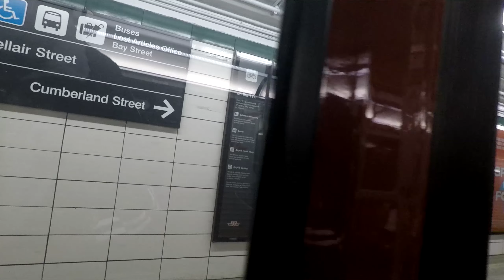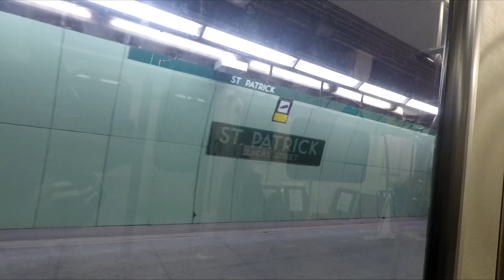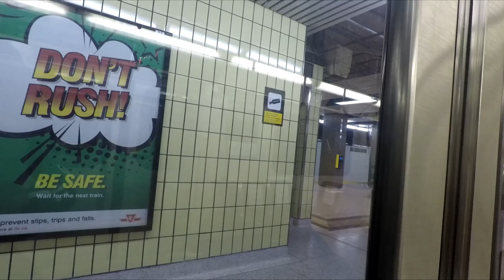TTC POV Walk: Chester Station to St. Andrew Station Via St. George Station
Chester Station to St. Andrew Station Via St. George Station. Also in this video is the Chester Station new entrance.

01:30 Chester Station & New Entrance

05:00 Line 2 Bloor-Danforth Westbound Ride

12:30  St. George Station Line Transfer

13:25 Line 1 Yonge-University Southbound Ride

19:50 St. Andrew Station